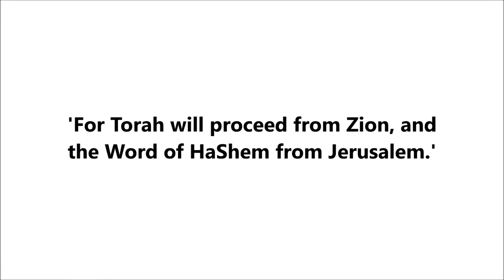Three Rules for Fixing Letters in the Sefer Torah, Tefillin and Mezuza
Rabbi Avraham Goldstein gives the daily Halacha based on Mishnah Berurah 32:26-27, at Diaspora Yeshiva on Mount Zion, Jerusalem.